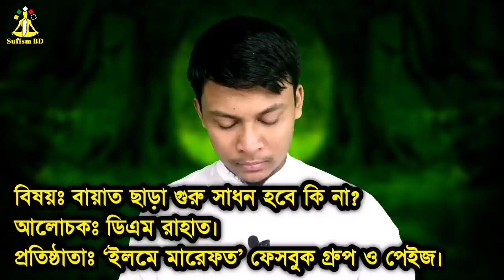বায়াত ছাড়া গুরু সাধন করা যায়? | আধ্যাত্মিক আলোচনা | DM Rahat | Sufism BD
আধ্যাত্মিক অনলাইন গ্রন্থাগার - Spiritual Online Library